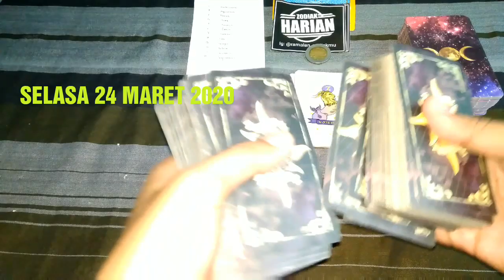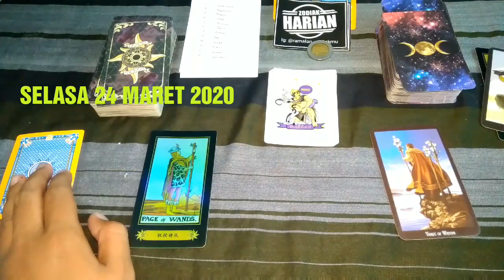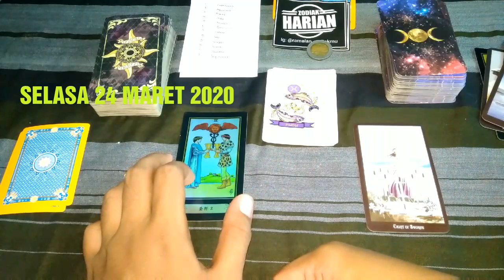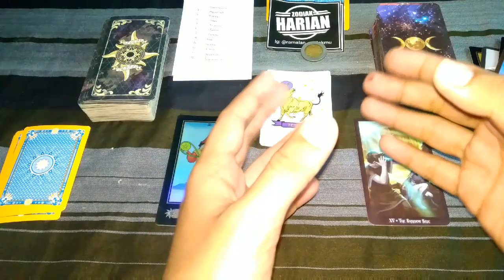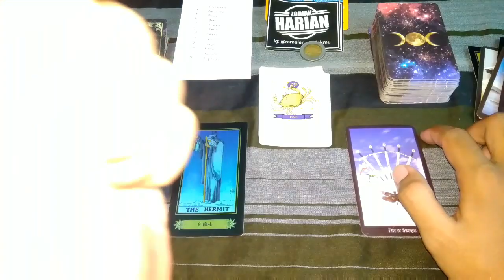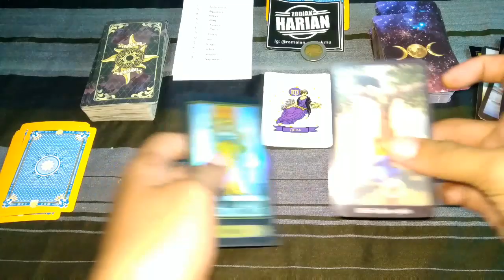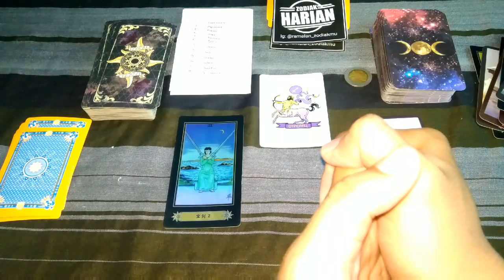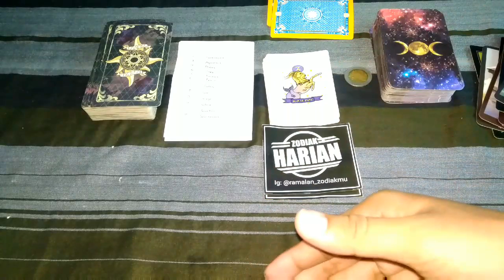RAMALAN ZODIAK HARI INI SELASA, 24 MARET 2020 LENGKAP DAN AKURAT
DI MULAI PEMBACAAN
URUTAN PEMBACAAN RAMALAN ZODIAK HARI INI :

Capricorn
Aquarius
Pisces
Aries
Taurus
Gemini
Cancer
Leo
Virgo
Libra
Scorpio
Sagitarius

RAMALAN MENURUT TANGGAL LAHIR KAMU,
YANG LAHIR TANGGAL 24 MENCAKUP KESELURUHAN

Request Silakan Tulis Di Komentar Ya
Konsultasi GRATIS Di Facebook Page ZODIAK HARIAN